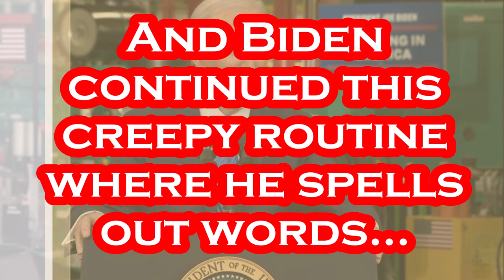Joe THINKS We Are All DUMB.....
This is Like NAILS on a Chalkboard!!!.
Per TTNews.Com: April 3rd - President Joe Biden ventured to suburban Minneapolis on April 3 to highlight job growth and investments nationwide while pushing clean energy and manufacturing in the U.S. during his visit to engine maker Cummins Inc. The company announced in conjunction with his visit that it’s investing more than $1 billion in its U.S. engine manufacturing network in Indiana, North Carolina and New York to update facilities so they can produce low- to zero-carbon engines. Dogged by high inflation, Biden said his policies and spending will position the U.S. for greater prosperity in the future that boosts the middle class. “The plan is to invest in America, in a literal sense,” Biden said. “Not overseas. In America. Invest in ourselves — and it’s working.” Biden’s trip to Cummins was a way to highlight the CHIPS Act, the $1.9 trillion “BUG” relief bill, the $1 trillion infrastructure legislation and a roughly $375 billion climate bill — major bills that his administration steered into law before Democrats lost control of the House in last year’s elections to Republicans. The White House wants to contrast Biden’s record and a proposed budget that includes $2.6 trillion in new spending with Republicans’ plans for spending and economic growth. Republicans have rejected Biden’s budget but have yet to bring forward a counteroffer to the Democrats’ blueprint, which is built around tax increases on the wealthy and a vision statement of sorts for Biden’s yet-to-be-declared 2024 campaign. Other members of Biden’s administration are traveling to more than 20 states this week to buttress his message. Treasury Secretary Janet Yellen, for example, went to Connecticut on April 3 for a fireside chat at Yale University on the economic agenda. While the president blasted President Donald Trump’s 2017 tax cuts for raising the deficit, Yellen panned them for failing to boost growth. First Lady Jill Biden was in Colorado to promote Biden’s efforts to promote job training at community colleges and had other stops this week planned in Maine and Vermont. Her plans to visit Michigan later April 3 were postponed because of an aircraft issue.

Per Wikipedia: Joseph Robinette Biden Jr. was born November 20, 1942 and is an American politician who is the 46th and current president of the United States. A member of the Democratic Party, he served as the 47th vice president from 2009 to 2017 under Barack Obama and represented Delaware in the United States Senate from 1973 to 2009. Biden was born and raised in Scranton, Pennsylvania, moving with his family to New Castle County, Delaware, in 1953 when he was ten. He studied at the University of Delaware before earning his law degree from Syracuse University in 1968. He was elected to the New Castle County Council in 1970 and became the sixth-youngest senator in U.S. history after he was elected to the United States Senate from Delaware in 1972, at age 29. Biden was the chair or ranking member of the Senate Foreign Relations Committee for 12 years and was influential in foreign affairs during Obama's presidency. He also chaired the Senate Judiciary Committee from 1987 to 1995, dealing with drug policy, crime prevention, and civil liberties issues; and oversaw six U.S. Supreme Court confirmation hearings, including the contentious hearings for Robert Bork and Clarence Thomas. He ran unsuccessfully for the Democratic presidential nomination in 1988 and 2008. Biden was reelected to the Senate six times and was the fourth-most senior sitting senator at the time when he became Obama's vice president after they won the 2008 presidential election, defeating John McCain and his running mate Sarah Palin. Obama and Biden were reelected in 2012, defeating the Republican ticket of Mitt Romney and Paul Ryan. During eight years as vice president, Biden leaned on his Senate experience and frequently represented the administration in negotiations with congressional Republicans, including on the Budget Control Act of 2011.

Artist: DJ Freedem
Track: Getaway Powder